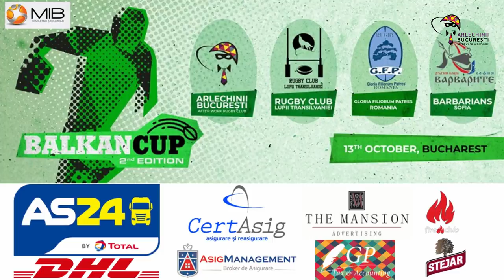Balkan Cup 2018 Bucharest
It was the first of October and 4 amateur rugby teams. It was fun!